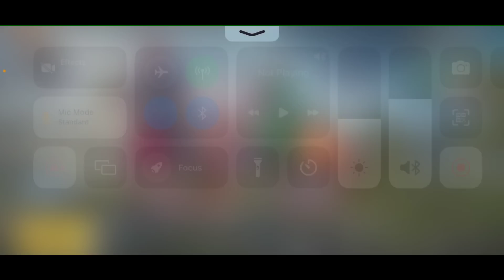Bgmi Urgent Notice 🤯 Don't Do This Mistake 😱 Get Permanent Ban | bgmi ban news | bgmi today news